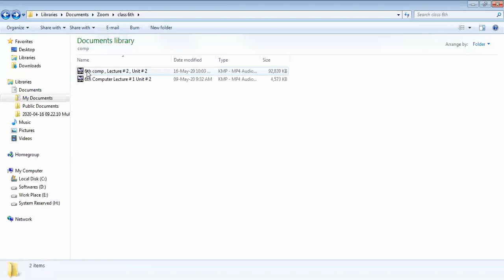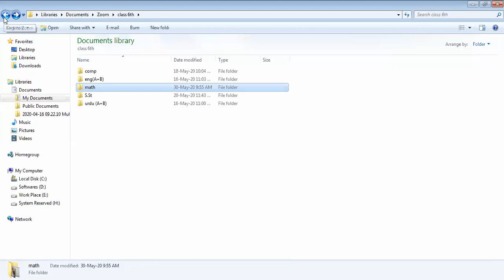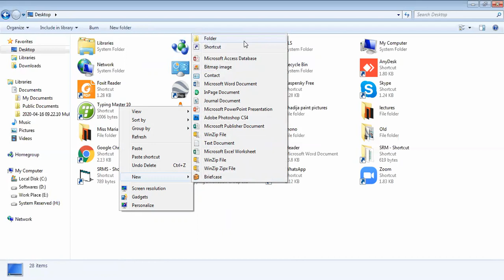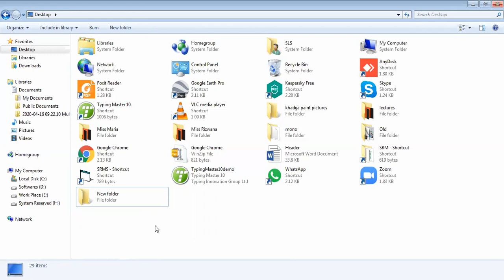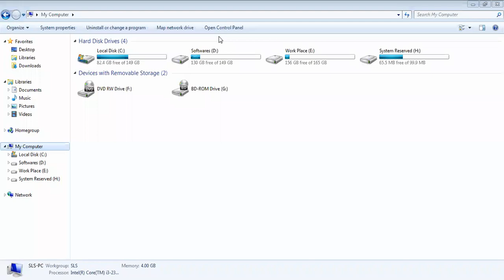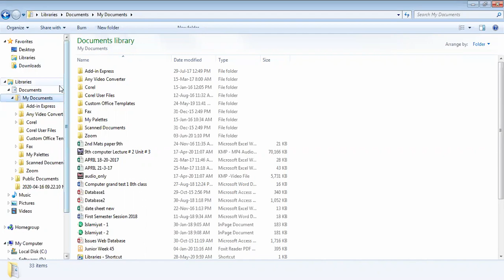6th, Computer, Lecture # 5, Unit # 2